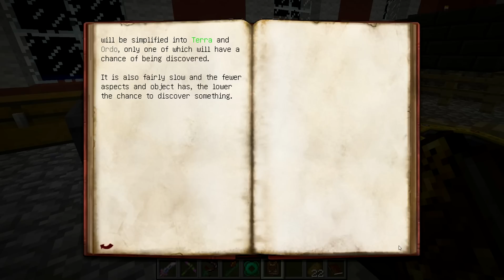Minecraft Regrowth | I WAS ASPECTING MORE! | Ep 34 (Modded Minecraft)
Minecraft Regrowth Modpack is found on the Feed the Beast launcher in the 3rd party packs section. The Regrowth Modpack is a MUST play!

Regrowth is set in a 'dead' world inwhich you must find the resources to survive, it takes many of the common mods found in modpacks and alters their crafting for a unique and awesome experience! be sure to check it out.

Remember this is a new series to show some love if you wanna see more!

Check him out! :D

FanSkype► EthanRPro